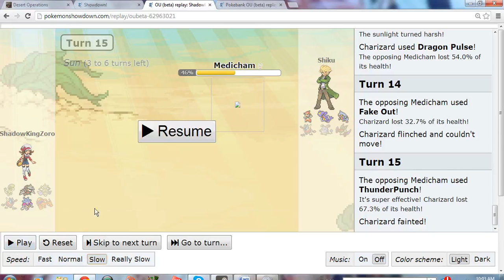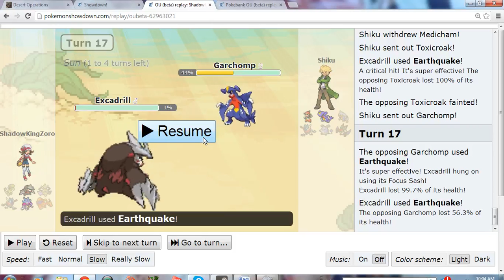Pokemon Showdown Live #2 Pokemon X and Y!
Pokemon Showdown battles against people :) Really good Trainers